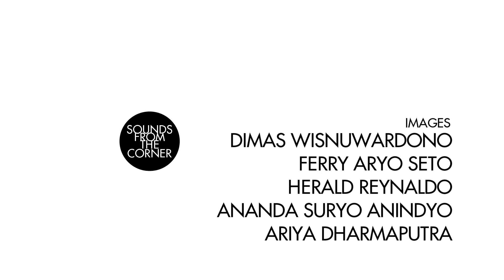Sounds From The Corner : Session #16 Pee Wee Gaskins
SETLIST:
1. Teriak Serentak 00:00
2. Sassy Girl 4:00
3. Jumping Jupiter 7:16
4. Berbagi Cerita 10:38
5. Serotonin 15:19

“Selamat ulang tahun, jangan jadi tua dan menyebalkan.”

I think everyone should agree that in a gig, the word “backstage” often translated as something exclusive, secluded, or even sacred. Physically, backstage divides two worlds between audience and performer, but some people interpret this backstage thing as a separator between two worlds: the normal one and the glamorous - opulent - world of celebrities, rockstars where people drink jell-o shots, roll up joints made of dollar bills, A-circles taking selfies worth thousand likes on Instagram and so forth.

I’ve been to gigs as audience, performer, band manager, and journalist. Realistically, most backstages are bunch of tents or rooms where you find stacks of damp Hoka-hoka Bentos and awkward Liaison Officers trying to fuck with your onstage time. The reason I mention this, the “absence of backstage” was the first thing I realised when I arrived at BSD Junction for Pee Wee Gaskins 8th anniversary gig.

Searching for the backstage and waiting room, I texted Dochi, he replied, “look for the boys near the entrance” and they were there, sitting in circle in the middle of people. Maybe I’m the one who is appallingly uninformed but I thought since Dorks - Pee Wee Gaskins fans - are super reactive towards the band members, the band is “hiding” somewhere until they’re onstage. What happened was all members of Pee Wee Gaskins were hanging out with friends and fans in the same place. “Oh, it’s their anniversary, why not,” I naively thought. I was wrong, because they are always like that.

Dochi walked me to the boys, I said hi, sat and 4 seconds later Ayi filled up used mineral water glass with Southern Comfort and said, “look for your mix” and pointed out coke and other sodas on the table. He sounded seriously chilled, and I was tempted to test out the liquor - of course. We were sitting in the middle of the crowd, no steel fence, no big bouncers, the atmosphere was just plain relaxed, hanging out and having fun.
It’s always a double-headed sword, the relationship between a band and its fan, honed through times the loyalty that fans give to a band could be the prominent signal of progress, but often resulted in massive change of direction. Some bands are deliberately avoiding the fans, because they want to maintain the “purity of creativity”, while many of them embrace the fandom to become source of income. For me, both are fine. Once upon a time I managed a band that didn’t want to acknowledge their fans just because they thought it was not cool to value fans as part of the musical entity. It was the whole “we don’t want to put identity and limit people through our music” thing. But it’s totally a different game with these Indonesian Pop-punk troubadours.

It’s almost a love story. Once they were the talk of the town, fuelled by biased reporting by media, Social Media Tsunami and vague details resulted in identity meltdown, an ultimate antithesis called Anti Pee Wee Gaskins (APWG). These are exactly the same people with Dorks, they came to the gig, paid for the tickets, waiting for Pee Wee Gaskins to play but the only difference was they were mocking PWG throughout the set. APWG obviously hated Dorks, calling them lame publicly and on the internet sphere. Pee Wee Gaskins was antagonised, premature verdicts scattered throughout their image and attitude. Until today, people are not sure if this was reverse psychological media stunt or a purely orchestrated hatred towards a band. One thing for sure, PWG floated on the surface since then.

To stick together as a family when dubbed as the “most hated band in town” is obviously not easy, but they didn’t really bother because ... (continue